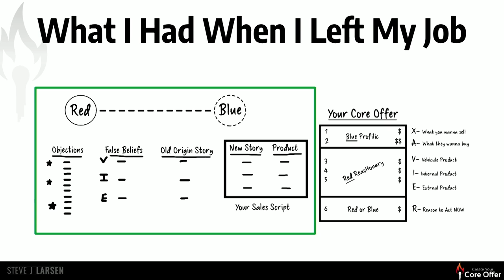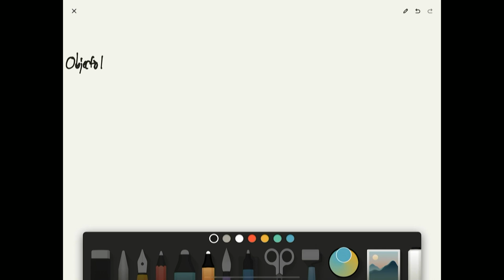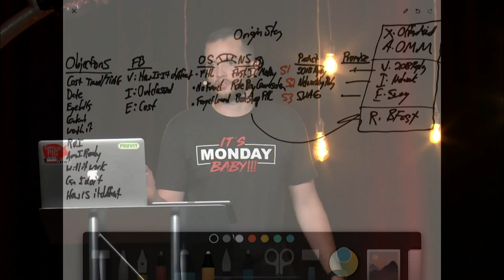Live Sales Message Creation Example for OfferMind